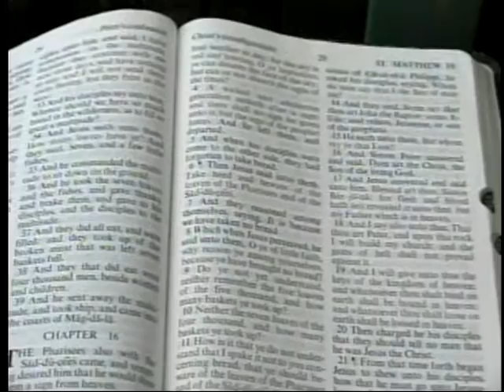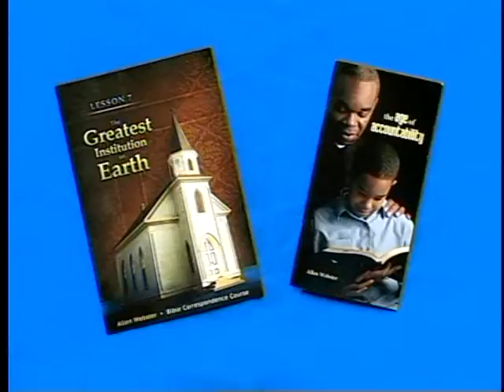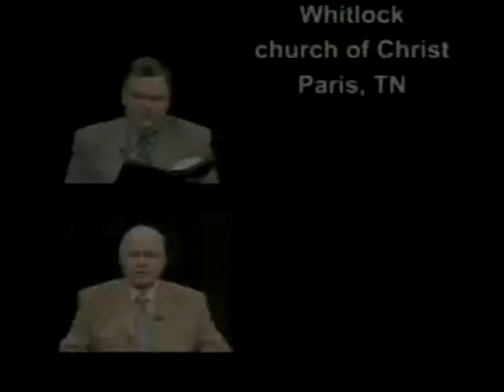A Bible Answer Episode #563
Panelists for March; Brent Arnold, Andy Brewer, Mike Peters

#563-3/8/2015

1. To what does the anointing refer to in 1 John 2:27?

2. Are there degrees of sin?

3. Is it okay to engage in hand-clapping during the singing of the church?

4. Should one know that baptism is for the remission of sins before being baptized?

5. Many Christian young people are seen on Twitter using vulgar and profane language and seem to think nothing about it.  Please address this.